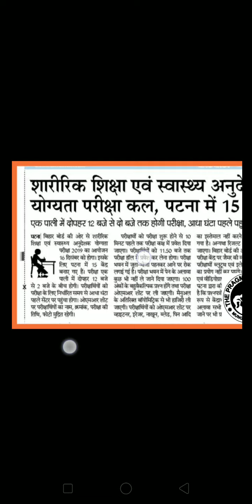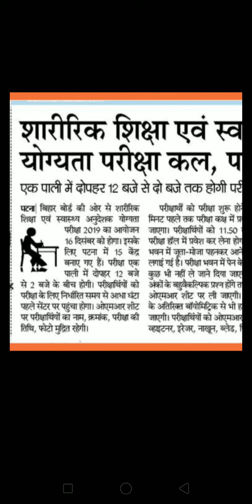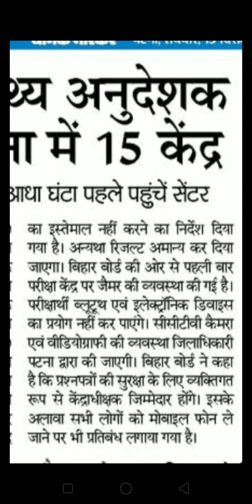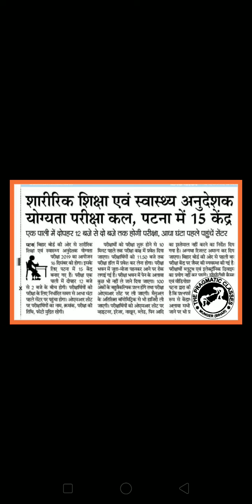शारीरिक शिक्षा एवं स्वास्थय अनुदेशक योग्यता परीक्षा / 2019/hot tips /Kya le Jana जरूरी /pragmatic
STET Exam latest Update 2019